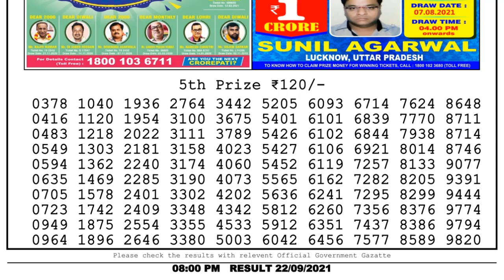Lottery Sambad Night 8pm 22.09.21 Nagaland State Lottery Result